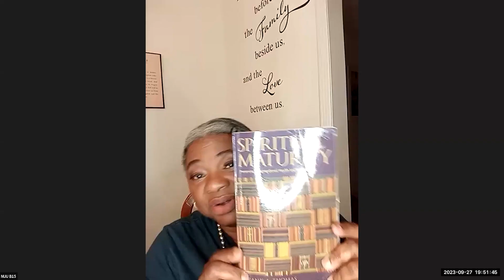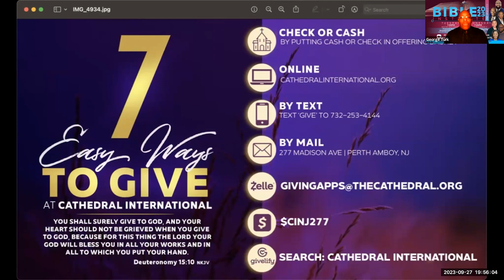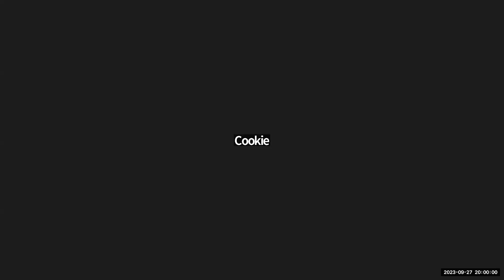Cathedral Bible Institute 2023 | Week 4 | "Spiritual Maturity" 9.27.23